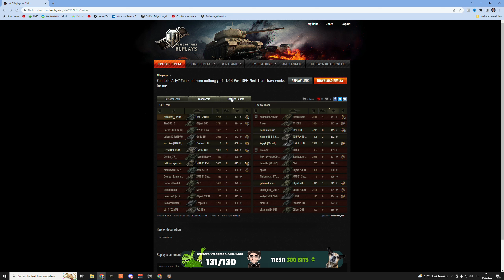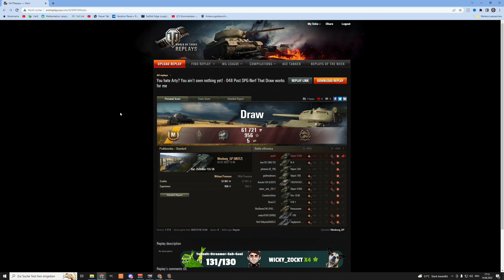World of Tanks - Bat.-Châtillon 155 58 - Replay Arty Alltag auf Tier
Replay Arty Alltag in World of Tanks mit der Tier 10 Bat.-Châtillon 155 58. Es wird mal wieder Zeit für gut Artillerie Runden in WoT. Und nicht jede Woche das Elend in den live gespielten Runden.

Panzer - Bat.-Châtillon 155 58, französische Artillerie der Stufe 10

Thema World of Tanks:
Ihr wollt euer Replay auf meinem Kanal sehen?:

Version - Testserver 1.16.1